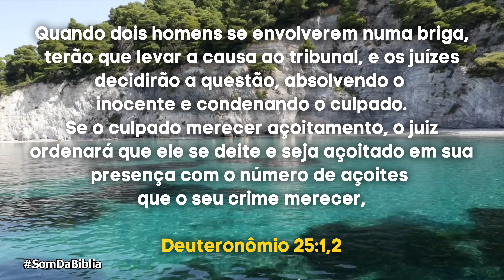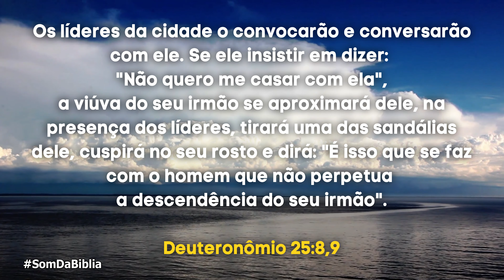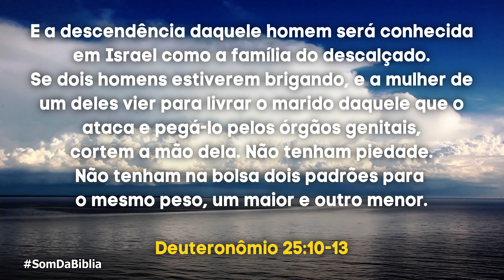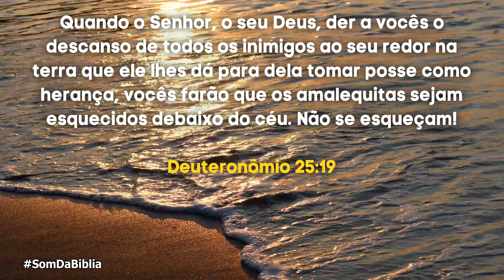A Bíblia em Áudio DEUTERONÔMIO Capítulo 25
Seja bem-vindo(a) ao canal Bíblia em Áudio! Neste vídeo, apresentamos a leitura do capítulo 25 do livro de Deuteronômio, uma parte importante da Palavra de Deus que traz ensinamentos valiosos para nossa vida.

No capítulo 25, somos instruídos sobre diversos assuntos, como a punição aos culpados, o resgate do cunhado e a importância da honestidade e justiça nas relações sociais. Através dessa leitura em áudio, somos convidados a refletir sobre como aplicar esses princípios em nosso dia a dia.

A leitura do capítulo 25 nos leva a compreender a importância de agir com retidão e justiça, honrando os princípios estabelecidos por Deus. Através desses ensinamentos, somos desafiados a viver de acordo com a vontade divina, buscando sempre a harmonia e a paz em nossas relações.

Convidamos você a se juntar a nós nessa jornada de crescimento espiritual.

Que a leitura do capítulo 25 de Deuteronômio inspire e transforme nossas vidas, nos capacitando a ser pessoas justas e compassivas. Que possamos aprender com as instruções divinas e viver de acordo com os princípios estabelecidos por Deus. Aproveite essa oportunidade de se aprofundar na Palavra e compartilhe essa mensagem de esperança com aqueles ao seu redor.